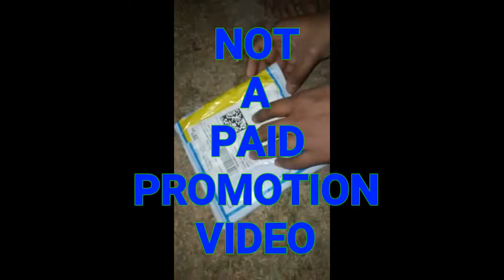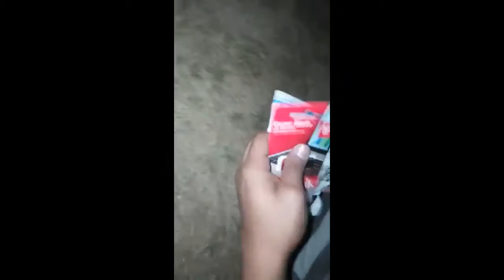SanDisk Curzer Blade 32gb Pendrive Unboxing || Crazy Entertainment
SanDisk 32gb curzer blade pendrive unboxing video. Great product by SanDisk and great delivery by Flipkart. Also great offer by Flipkart. (380/- for this pendrive.)

Apne payse se Flipkart mai se kharida hua pendrive. Wor na koi add hai Flipkart ka. Mai ne kharida, Accha laga, isiliye video banake sabko bata diya. Bas. Wor kuch baat nahi hai.

Your 1 like is huge motivation for my channel's growth.

COPYRIGHT LOWS AND PROPOSALS:
This video is fair use under U.S. copyright low because it is noncommercial and transformative in nature, uses no more of the original than necessary, and has no negative effect on the market for the original work.

Crazy Entertainment
crazyentertainment